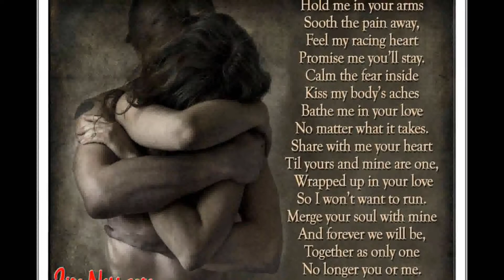ΕΜΕΙΝΑ ΕΔΩ ΠΕΤΤΑΣ ΠΑΝΑΓΙΩΤΗΣ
ΕΙΝΑΙ ΚΑΘΑΡΑ ΕΡΑΣΙΤΕΧΝΙΚΗ ΗΧΟΓΡΑΦΙΣΗ ΟΧΙ ΣΕ ΣΤΟΥΝΤΙΟ ΑΛΛΑ ΣΤΟ ΣΠΙΤΙ ΜΟΥ Μ ΕΝΑ ΑΠΛΟ ΠΡΟΓΡΑΜΑ ΚΑΡΑΟΚΕ ΚΑΙ ΕΝΑ ΑΠΛΟ ΜΙΚΡΟΦΟΝΟ ..ΕΛΠΙΖΩ ΝΑ ΣΑΣ ΑΡΕΣΕΙ .¨)